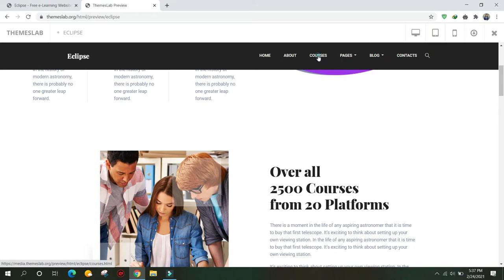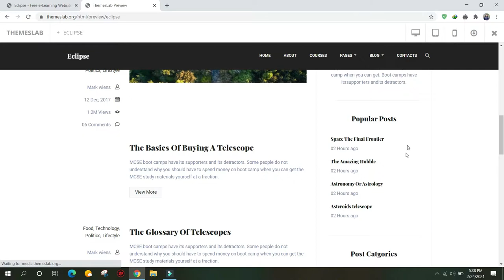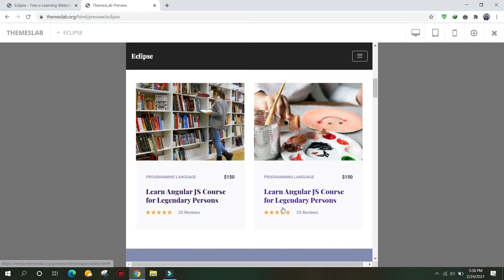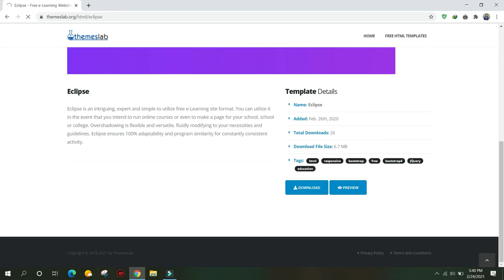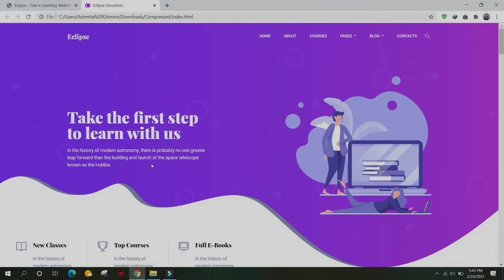Eclipse: Free e-Learning Website Format.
Description:
Eclipse is an intriguing, expert and simple to utilize free e-Learning site format. You can utilize it in the event that you intend to run online courses or even to make a page for your school, school or college. Overshadowing is flexible and versatile, fluidly modifying to your necessities and guidelines. Eclipse ensures 100% adaptability and program similarity for constantly consistent activity.